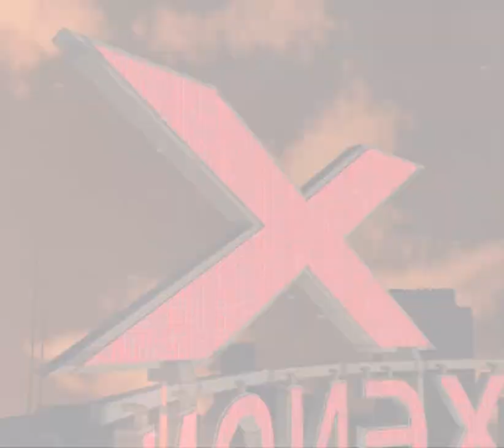X2 - Wolverine's Revenge all cutscenes - for the Playstation 2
00:00  attract
01:34  cs_1
02:38  cs_10b
03:22  cs_11
04:31  cs_11b
05:28  cs_12
06:13  cs_13
06:52  cs_15
07:49  cs_17
08:26  cs_17b
09:06  cs_18a
09:53  cs_18b
12:03  cs_1b
12:50  cs_1c
13:40  cs_2
16:06  cs_28
16:45  cs_30
18:51  cs_30x
19:22  cs_31
22:29  cs_32
22:49  cs_3b
23:45  cs_5b
24:27  cs_6
25:28  outtake1
25:53  outtake2
26:02  outtake3
27:15  spider